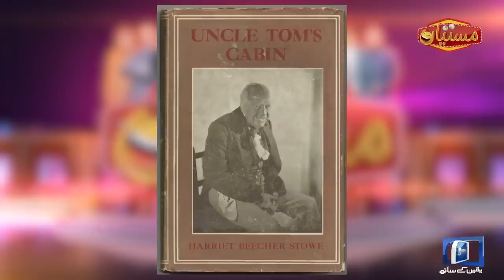Heavy Fun in Mastiyan | Veena Malik and Zafri Khan | 13 Jan 2023 | Suno TV